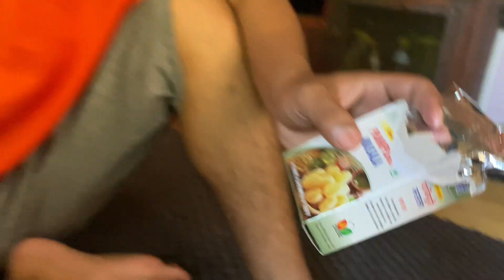pani puri challenge| पानी पुरी challenge गर्दा के भयो यस्तो।अब देखि पानी पुरी challenge गर्ने छैन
Home made pani puri challenge| पानी पुरी challenge गर्दा के भयो यस्तो।अब देखि पानी पुरी challenge गर्ने छैन

Yours quarries

pani puri
pani puri challenges
pani puri eating challenge